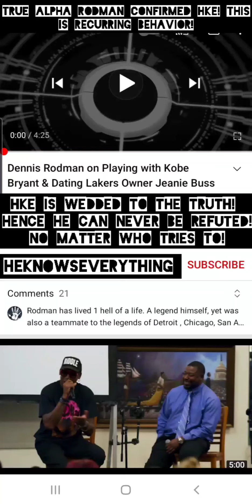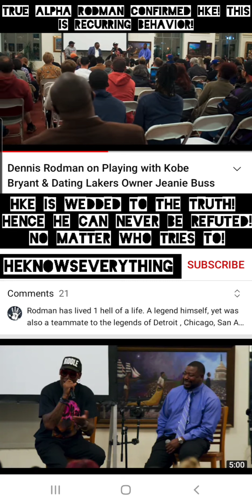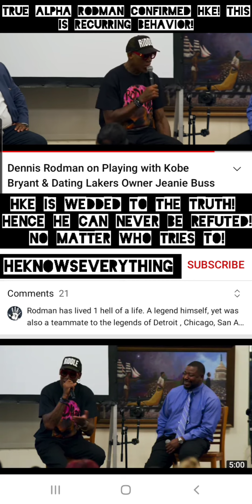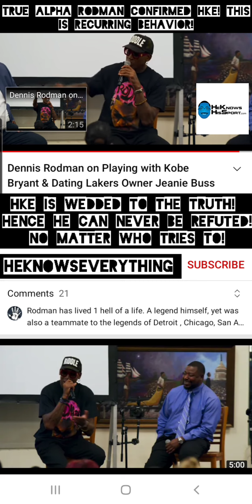REALITY CHECK EPISODE 144: TRUE ALPHA DENNIS RODMAN CONFIRM HKE! KOBE COPY MICHAEL! MASTER/STUDENT!💯